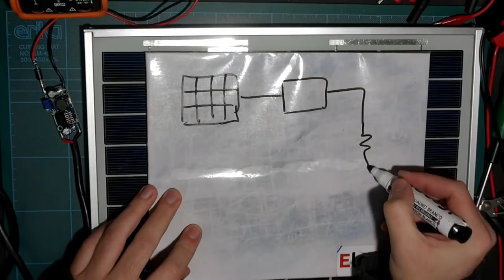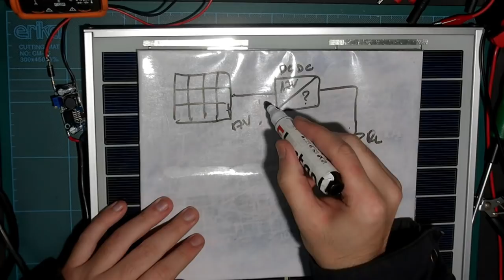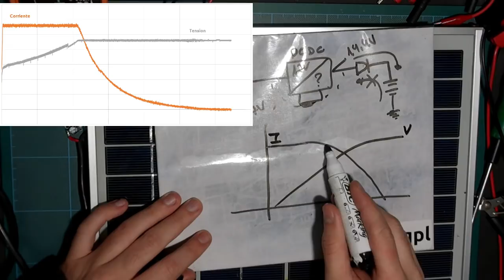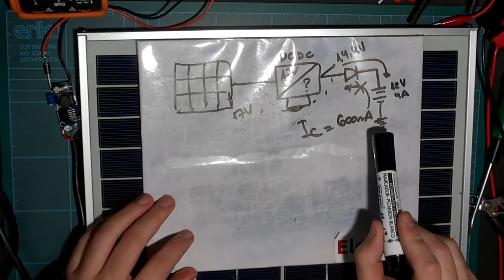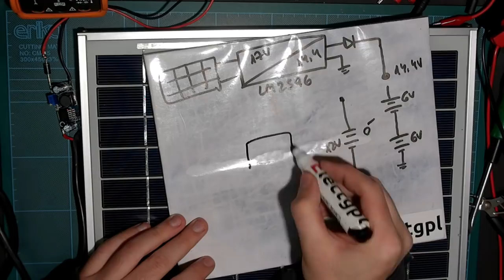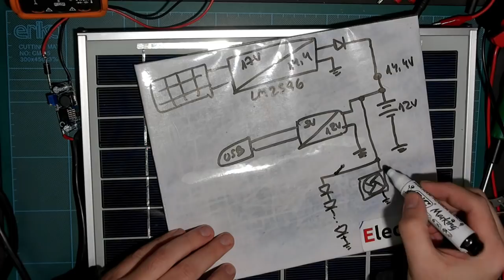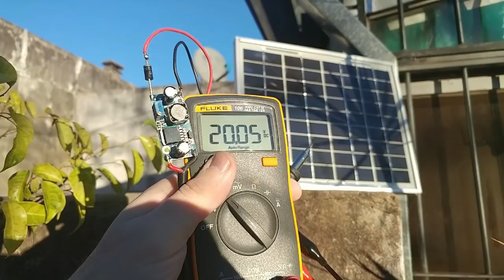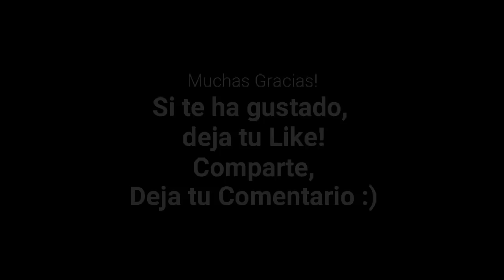Kit Solar para cortes de Luz - Bajo Costo - Bateria de Gel 12V y USB | Sponsor LCSC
Muchas Gracias!